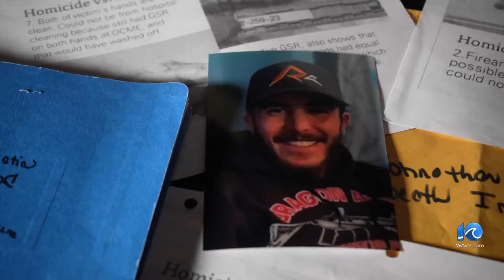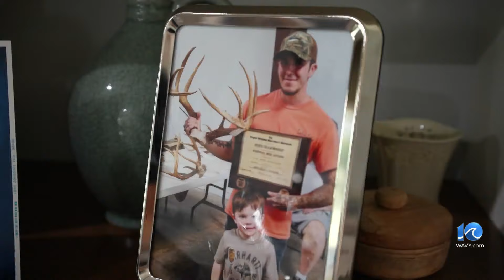Suicide or murder? PPD reopen investigation into man’s death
The investigation into the death of 27-year-old Johnathan Outland from Isle of Wight County is raising new questions. So much so, Portsmouth police have reopened the investigation into what was considered a suicide.